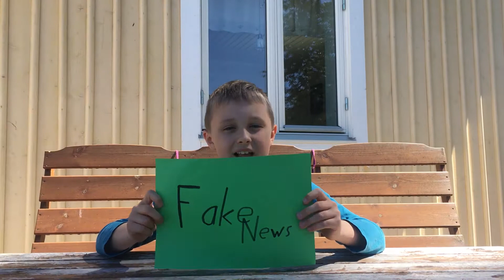FakeNews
en random vidio som jag och gustav holbrg gjorde
2018